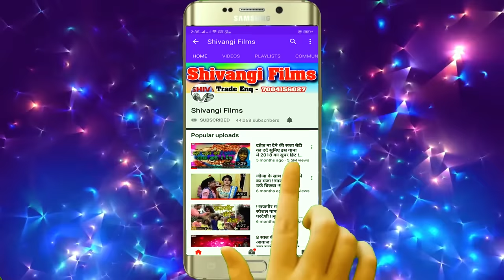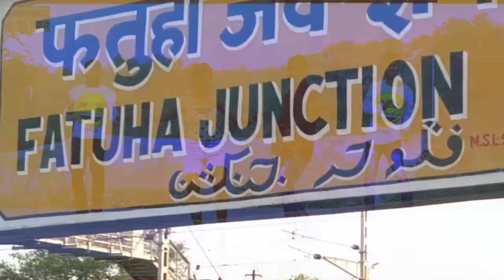!! Sharwan Sharma !! का सबसे सुपर सोंग जो 2020 में तहलका मचाने आ गया !! फतुहा से लइबौ गे मउगी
Song-Fatuha se laibau ge maugi
Singer- Sharwan Sharma
Lyrics-Niraj kumar nigam
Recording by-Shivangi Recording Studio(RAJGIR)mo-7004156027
Recordist- Shivangi Recording Studio EKANGAR SARAI
Releasing by-Rahul Raj Bihari
Label-Shivangi films
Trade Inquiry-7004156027